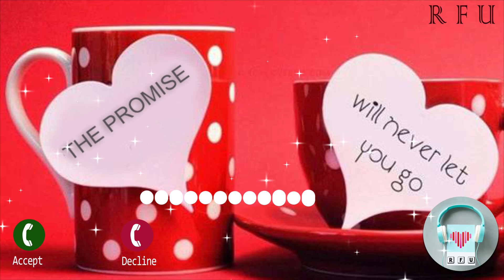The Promise Ringtone | Yemin Ringtone | The Promise Background music | New Turkish Ringtones | BGM